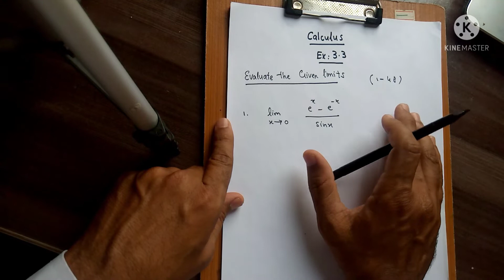B.Sc/ADS Calculus || Exercise 3.3 Q.no 1,2 & 3 ) || L' Hospital's Rule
This video is uploaded for B.Sc Students.In this video you will understand how to solve Calculus Part 1 chapter 3 Exercise 3.3    Q.no 1,2 & 3 correctly.

General theorems indeterminate forms
cauchy's mean value theorem
mean value theorem
calculus
calculus and analytical geometry
geometry
chapter 3
exercise 3.3
  Q.no 1
l hospital rule
 Taylor Series
s.m yusuf
analytical geometry

Details:
Location : Islamabad